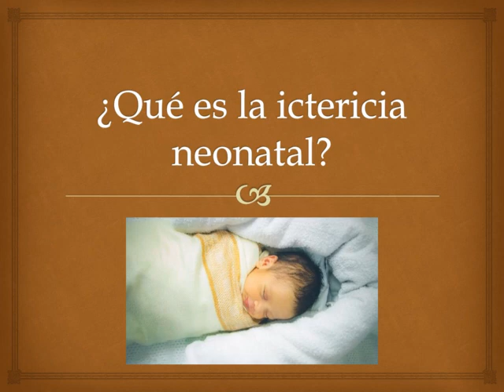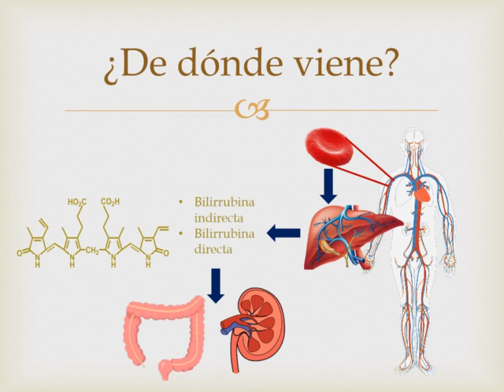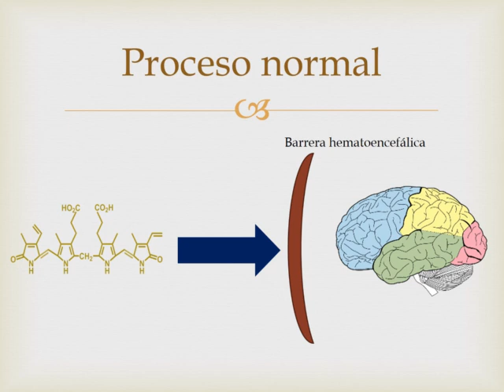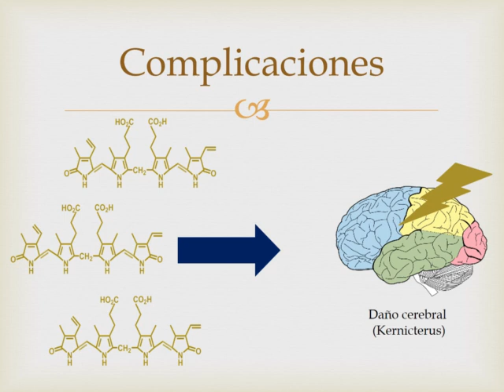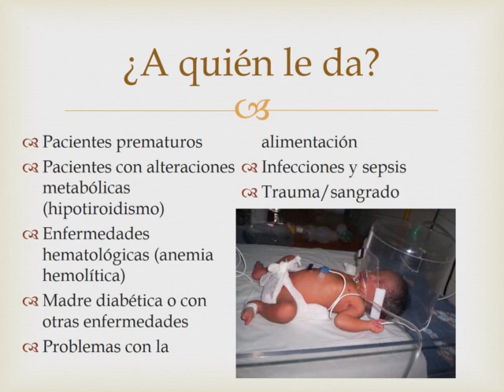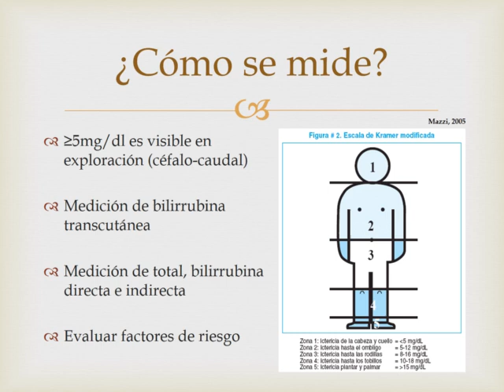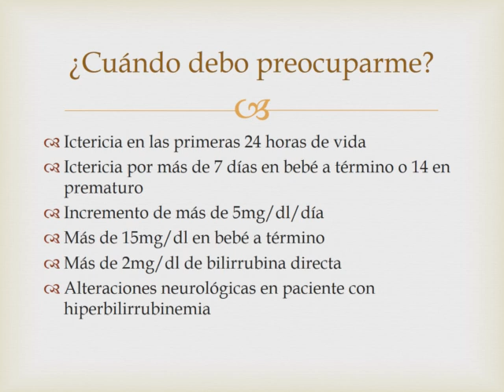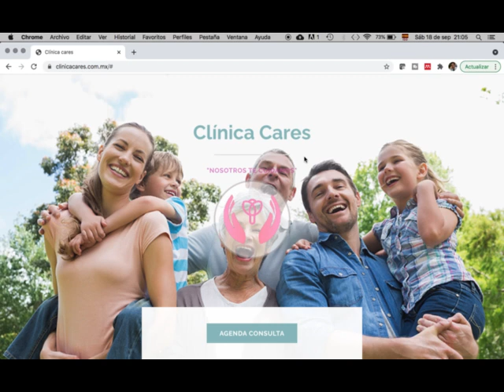¿Por qué se ponen amarillos los bebés?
En el video de hoy revisamos la ictericia neonatal, que causa que los bebés se pongan amarillos, revisamos algunas causas como incompatibilidad de tipo de sangre, anemia, hemolisis, sépsis neonatal entre otras y el tratamiento y prevención, como la fototerapia y la exsanguineotransfusión.

00:00 INTRODUCCIÓN
00:30 ¿QUÉ ES?
02:42 ¿DE DÓNDE VIENE ?
05:32 ¿QUÉ PASA CON LOS BEBÉS?
09:25 COMPLICACIONES
11:52 ALGUNAS CAUSAS
16:48 ¿A QUIÉN LE DA?
19:49 ¿CÓMO SE MIDE ?
24:15 ¿CUÁNDO DEBO PREOCUPARME?
26:43 ¿CÓMO PREVENIRLA / TRATARLA ?